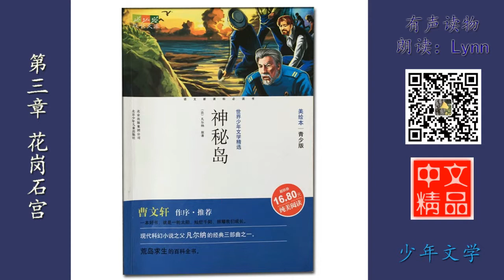《神秘岛》 第三章 花岗石宫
《神秘岛》  精选的好文章，就在中文精品 有声读物！